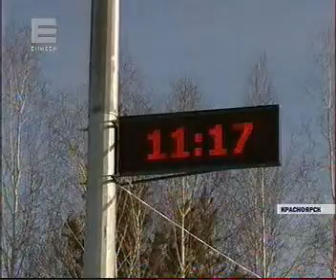210314 Енисей 055